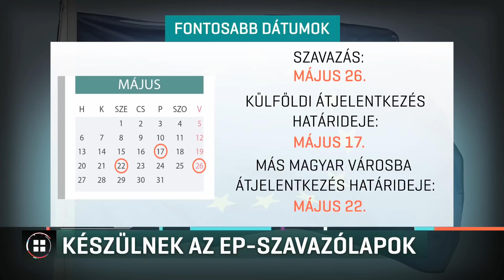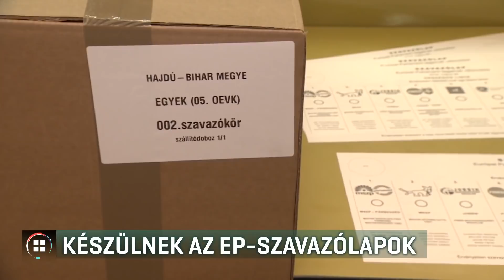Készülnek az EP-szavazólapok 19-05-10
Nagyobb szavazóhelyiségekkel és a névjegyzékek többfelé bontásával próbálják meg elkerülni az EP-választáson, hogy sorok alakuljanak ki - erről a Nemzeti Választási Iroda elnöke beszélt, mielőtt bemutatták a sajtónak a szavazólapok gyártását.